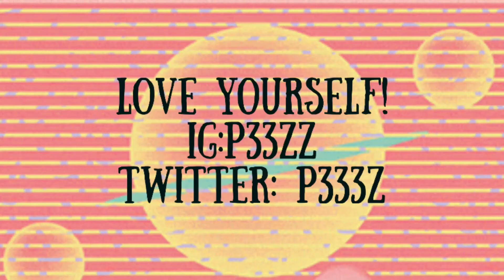Self love ❤️ | self esteem rant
HEY BABES!
So I had this video ready for international women's day but my stupid ass wifi wasn't uploading :(
But here you are! Enjoy and remember self love is the best love